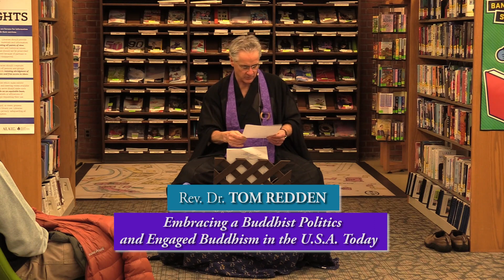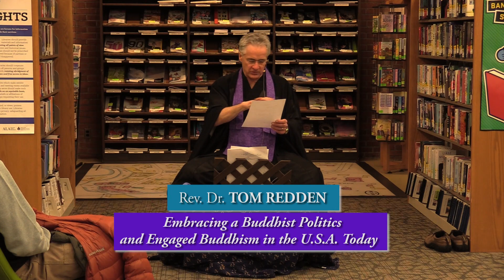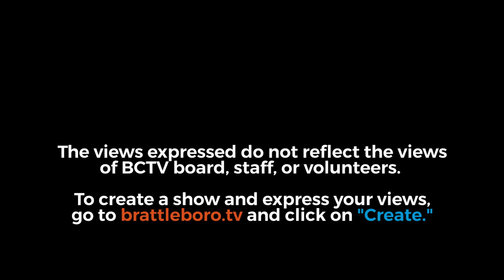Brooks Memorial Library Events: The Buddha's Politics in the 21st Century 12/21/22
Engaged Buddhism and American Politics Today: December 21.  With the global climate crisis and other daunting political issues clearly in their sight, a variety of leading ‘Engaged Buddhists,’ such as the Dalai Lama, argue that our search for happiness through consumerism and naked self-interest is leading us down a path of self-destruction.  Engaged Buddhism works toward personal and social transformation with the aspiration of creating societies based on compassion and justice.

The lectures will be held in the Main Reading Room at 7 pm. Each presentation will be preceded by a short period of Zen meditation in the Community Meeting Room from 6:15-6:40 for those interested. Beginners are welcome to arrive at 6 for a brief introduction.